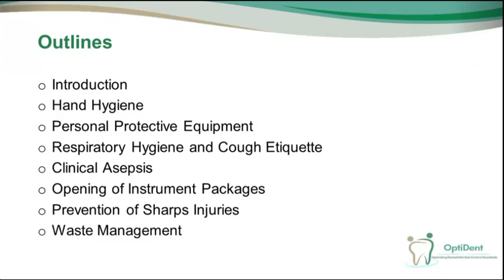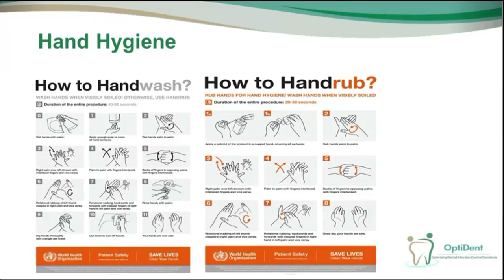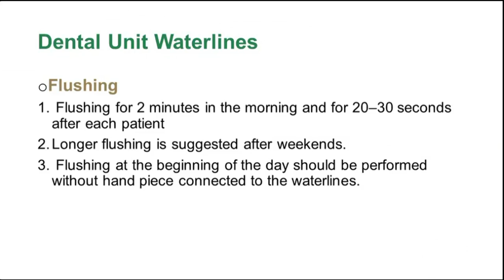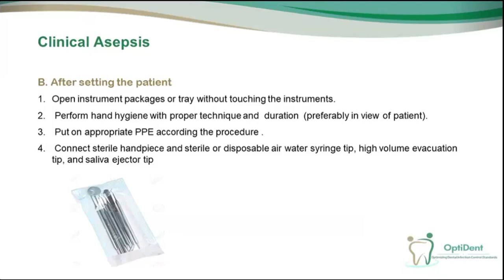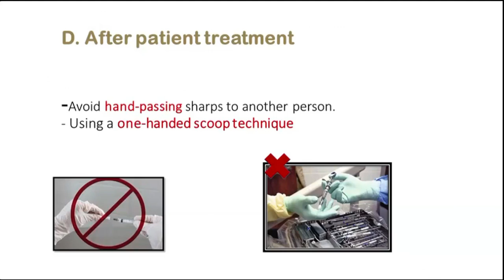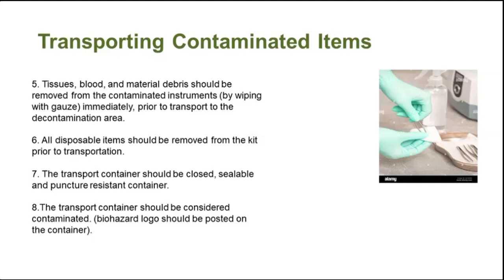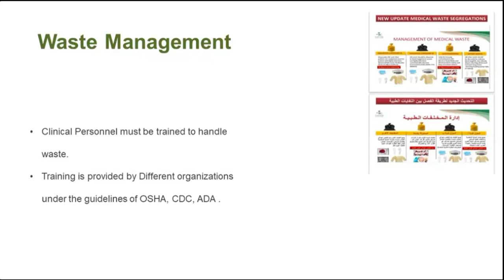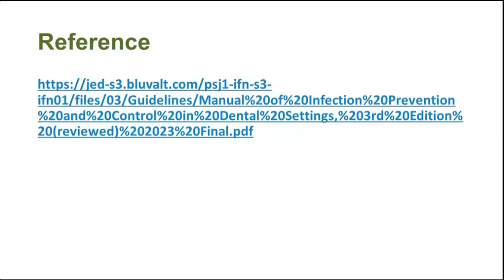Infection Prevention & Control Practice in Dental Settings